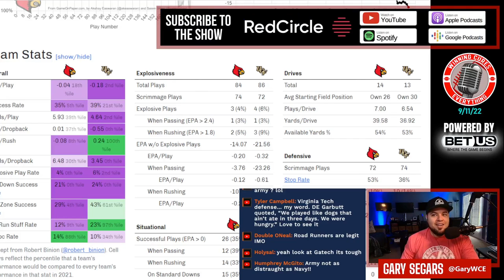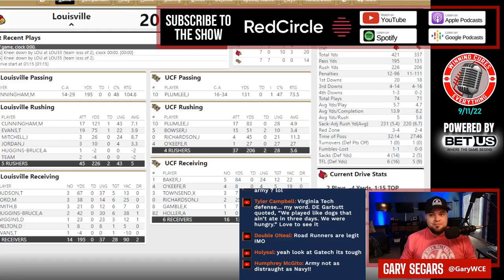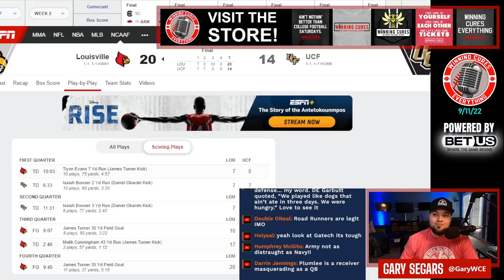Louisville vs UCF quick reaction & recap College Football 2022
Gary gives his quick reaction, breakdown & recap to Louisville’s big win vs UCF in Week 2 of the 2022 College Football season.  What do we make of Louisville coach Scott Satterfield or UCF coach Gus Malzahn after this one?  What happened here, what do the stats say, what’s the post game win expectancy?